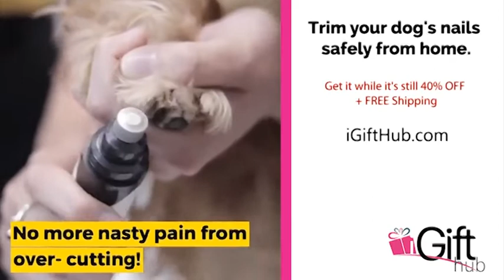Rechargeable Dog Nail Grinders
Rechargeable Dog Nail Grinders - Pet Nail Clippers Painless Quiet with USB Charging
Trim your dog's nails safely from home.